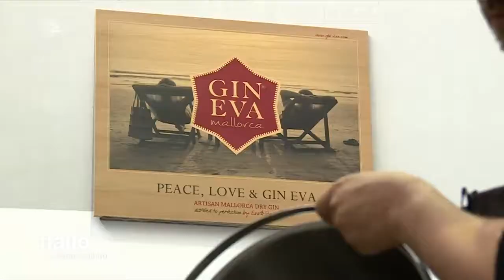Der Ginbrenner von Mallorca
wir zeigen unser Mallorca ...